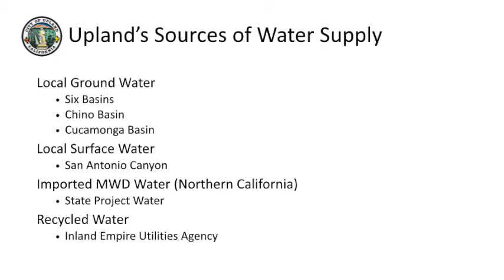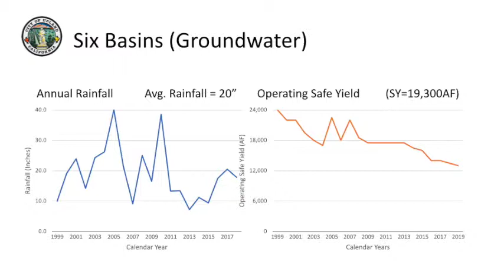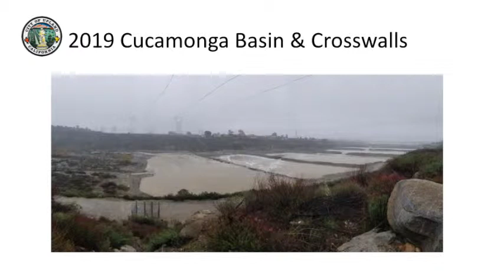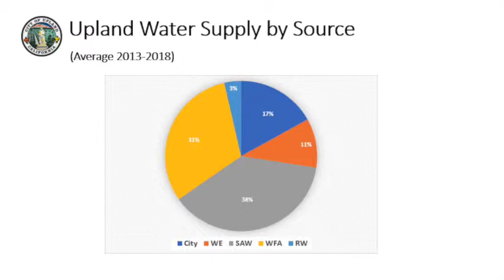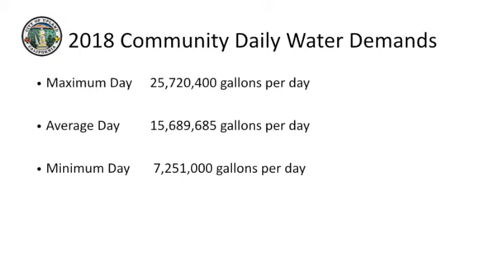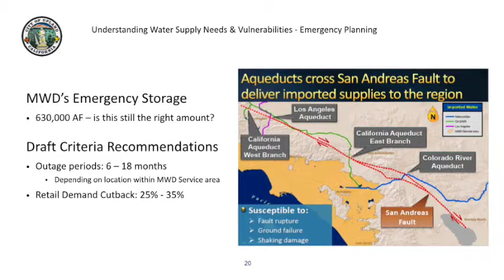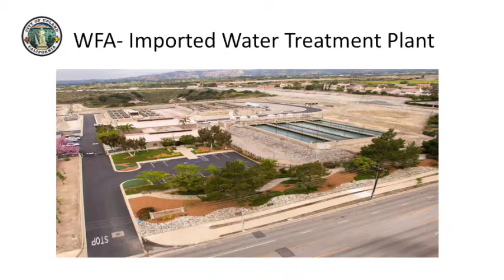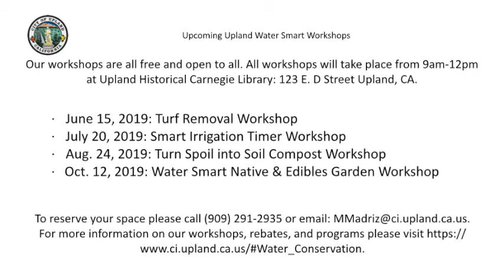City of Upland 2019 Upland Water Supply